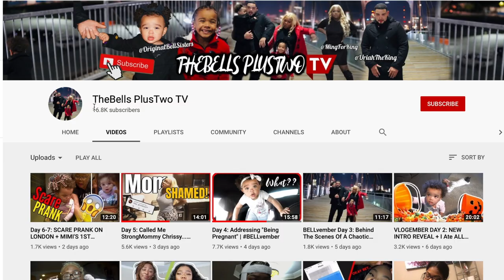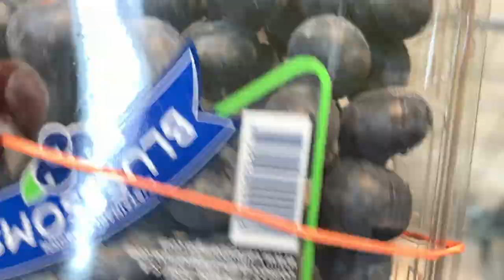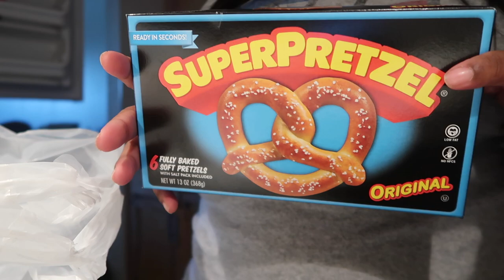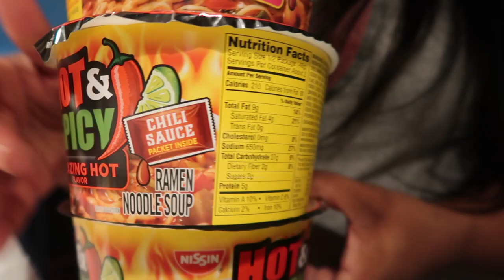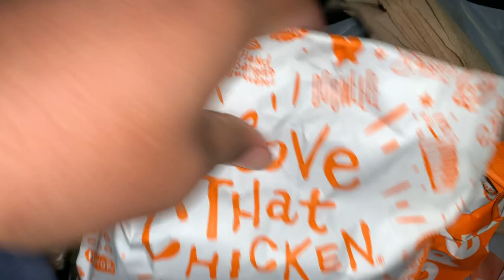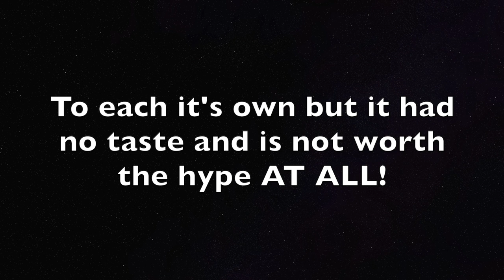GROCERY HAUL | HOMEMADE MASH POTATOES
KIDS YOUTUBE = FMAKSQUAD

NYC MOMMY

Jasmine- 29
Lesly-26
Alyssa- 11
Makayla- 9
Faith- 7
Karter-1 years old

Instagram = _just_jazzy_ (DM for instagram promo)
Kids TikTok = FMAKSquad